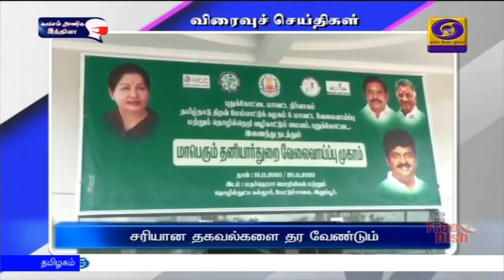பொதிகை காலை 8.00 மணி விரைவுச் செய்திகள் [20.11.2020]